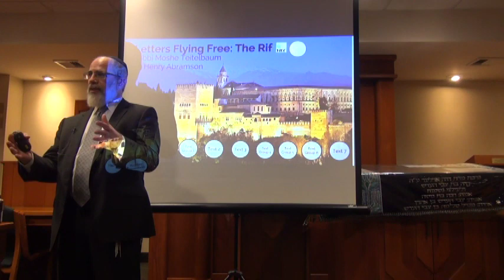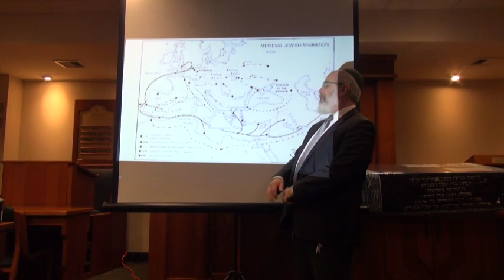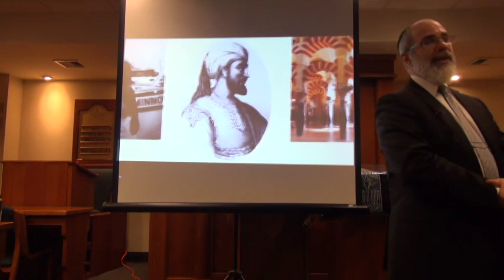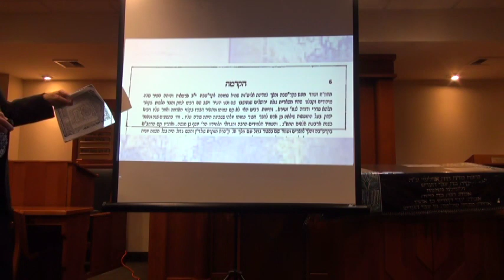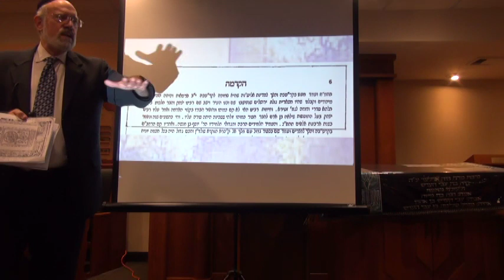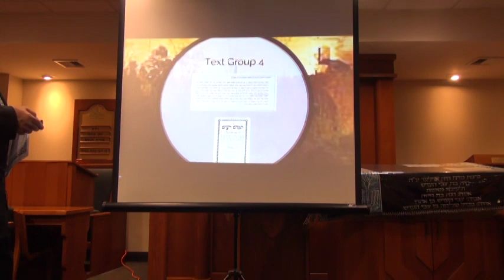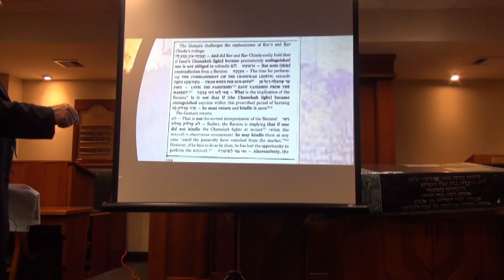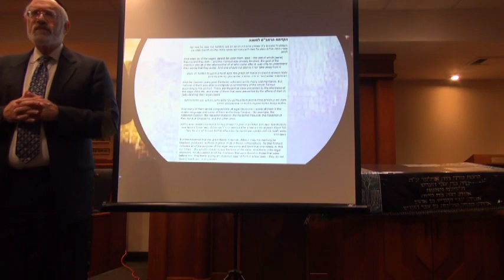Letters Flying Free R. Yitzhak Alfasi with Rabbi Moshe Teitelbaum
Brief overview of the life and work of Rabbi Yitzhak Alfasi, an important Jewish thinker from North Africa and Spain. Part of the Letters Flying Free series at Young Israel of Lawrence-Cedarhurst. (Full version)